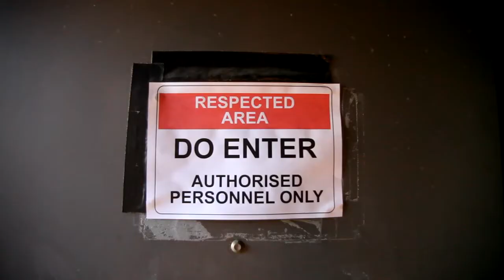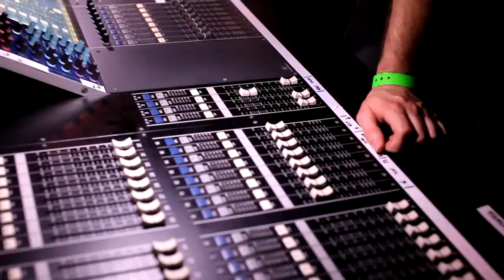Special Occasion #1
Charles Bradley's secret performance at Rada Studios in Perth, Western Australia. February 26, 2014. A soulful good time was had by all.